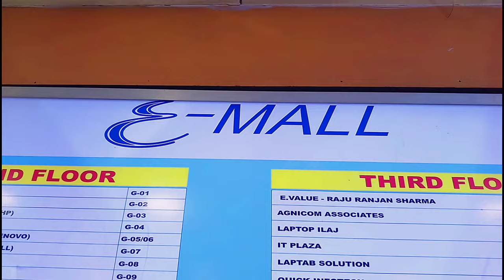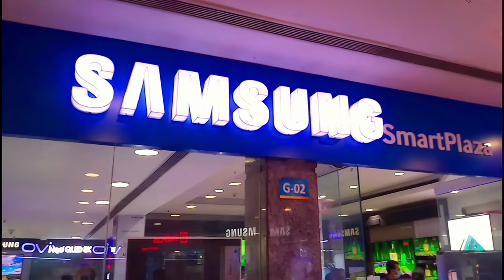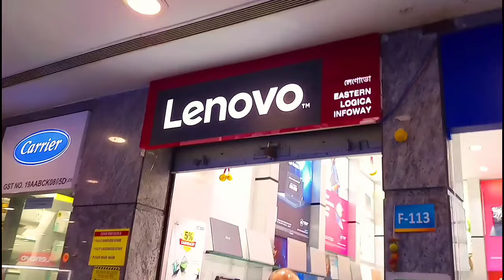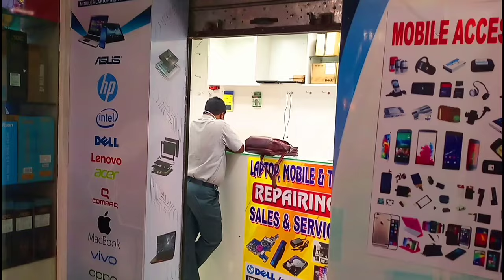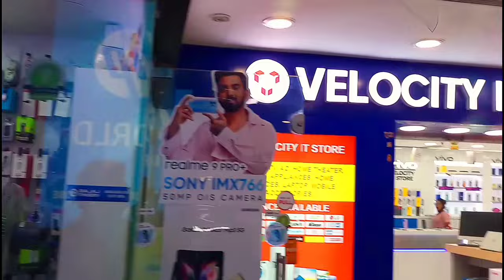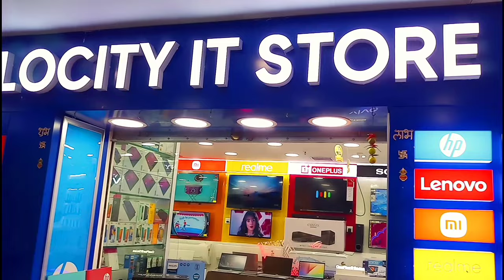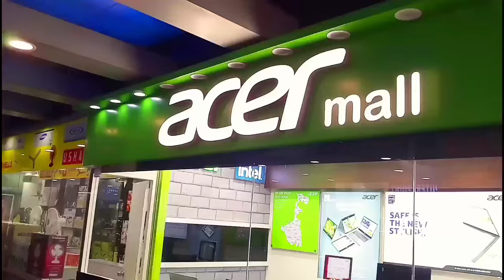E mall Chandni Chowk Kolkata | All shop details floor wise | May 2022 | ই মল কলকাতা |কি কি দোকান আছে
ই মল কলকাতা | কি কি দোকান আছে | ইলেকট্রিক বাজার | সম্পূর্ণ তথ্য